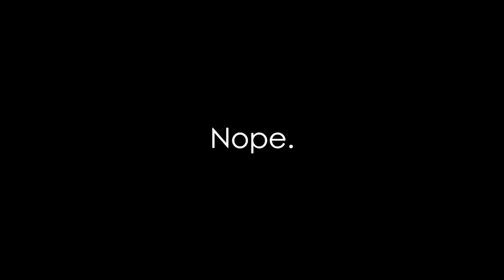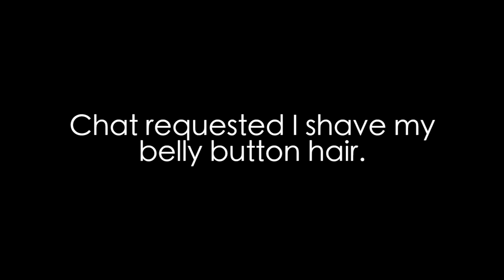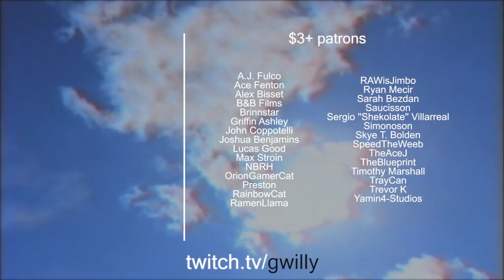I let Twitch chat shave my beard...